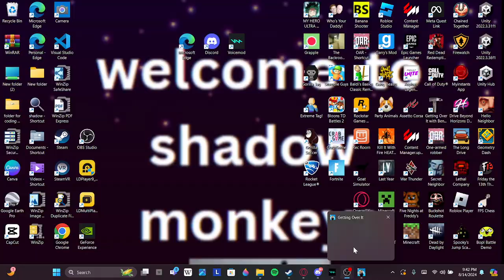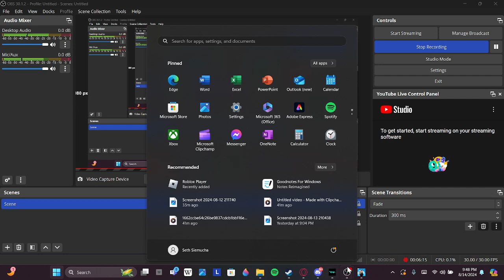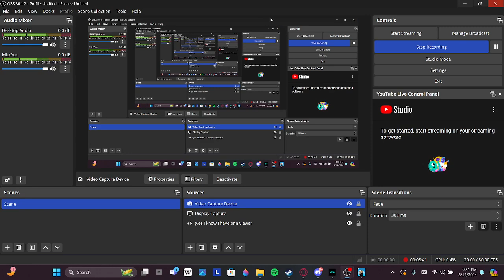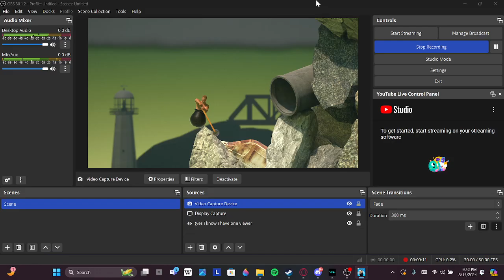Why getting over it is pretty much a life lesson.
yeah at the end it wouldenve ended anyway i got to angy 👿